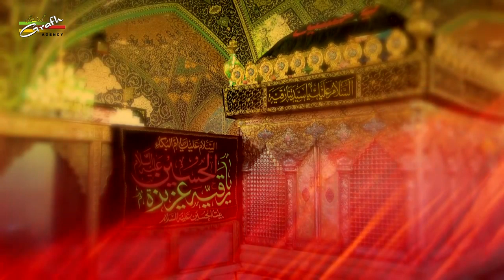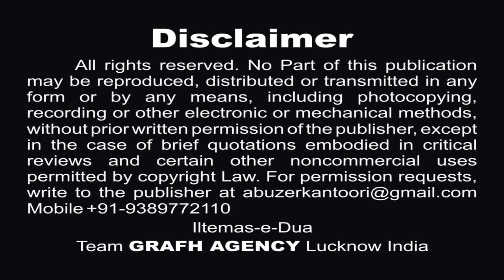सकीना बोली रोकर | अदीला नायाब ज़ैदी | Sakina Boli Rokar | Adeela Nayab Zaidi | Yaqoob Jarchavi Nohey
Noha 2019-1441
सकीना बोली रोकर
अदीला नायाब ज़ैदी
Sakina Boli Rokar
Adeela Nayab Zaidi
Janab Yaqoob Jarchavi

अना ज़व्वार-ए-अबा'अबदिल्लाह
अदीला नायाब ज़ैदी
Laut Aao Baba
Nohey Adeela Nayab Zaidi 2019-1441

लौट आओ बाबा
Laut Aao baba
Reciter - Adeela Nayab Zaidi
Poet - Janab Yaqoob Jarchavi

Our Branch Office :
GRAFH AGENCY

Presented By : Mohd. Asghar Kintoori & Karrar Haider Jaan Jarwali
Cameraman : Rahul Singh Chauhan, Mehdi Haider
Camera Asstt. : Mehdi Hasan "Sonu", Shauzab Zaidi, Meesam
Production Manager : Mahtab Husain & Mahmood Rizvi
Video Editor : M. Abuzer Kintoori